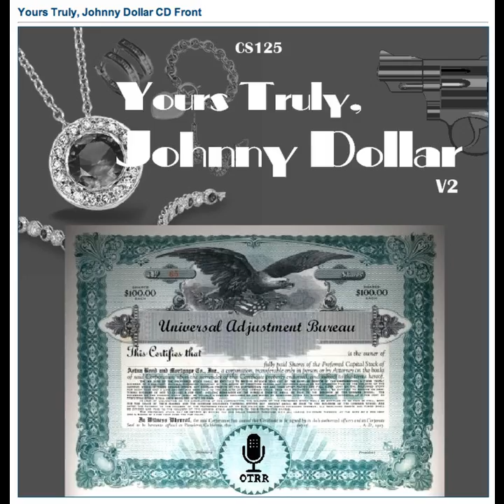Yours Truly, Johnny Dollar - 560305 341 The Plantagent Matter - Ep 1